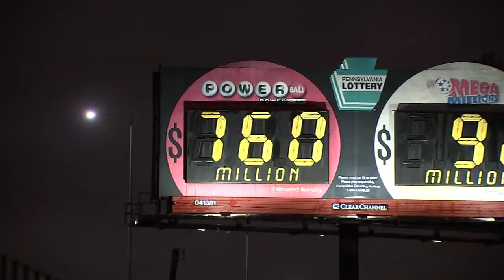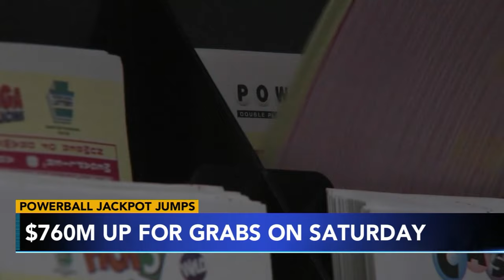Powerball jackpot grows to $760M after no big winners in Wednesday's drawing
An estimated $760 million jackpot will be up for grabs in the next Powerball drawing after no winning ticket was drawn Wednesday night.